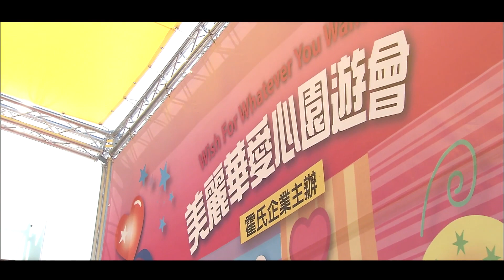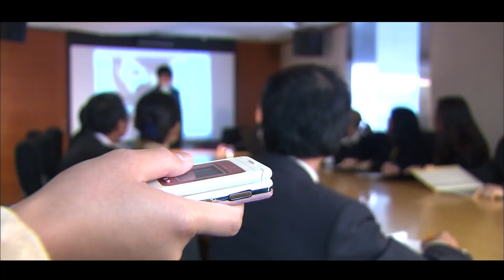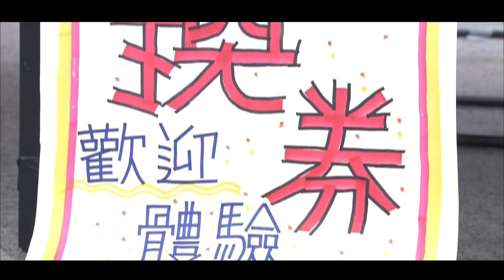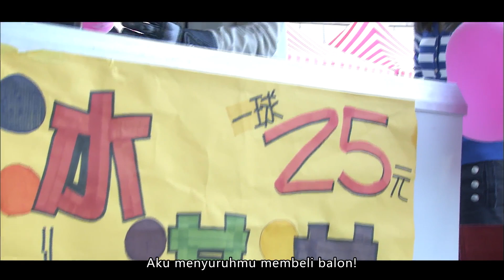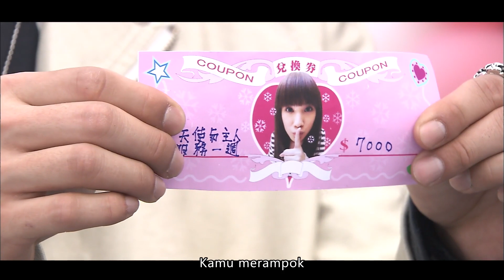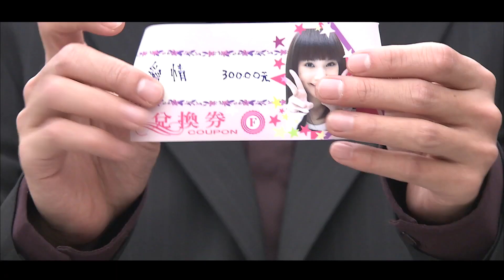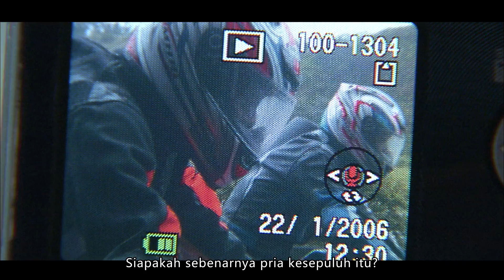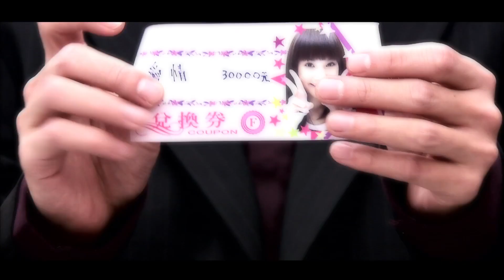[Sub INDO] | Why Why Love | EP1 | Rainie Yang,Mike He | Studio886 Indonesia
Sinopsis: Han Qi Luo, seorang mahasiswa seni yang sangat pemalu bersekolah di perguruan tinggi yang sama dengan Chen Ling, seorang play boy yang populer. Secara kebetulan suatu hari mereka bertemu di sebuah taman ketika Chen Ling menanyakan arah Qi Luo ke rumah sakit untuk mengunjungi temannya yang terluka dalam insiden balap sepeda. Dengan tergesa-gesa Qi Luo menggambar peta untuknya, tanpa menyadari bahwa dia sedang menggambar di belakang salah satu sketsanya. Dia lari sebelum dia bisa berterima kasih padanya. Dia kemudian memperhatikan sketsa seorang ibu yang menggendong bayi dan tersentuh. Di sekolah Qi Luo dilecehkan secara seksual oleh seorang guru dan Chen Ling datang menyelamatkannya. Mereka mulai saling menyukai tetapi masing-masing dari mereka memiliki masa lalu rahasia yang perlu diatasi dan diatasi sebelum mereka dapat menerima dan mencintai satu sama lain dengan bebas.